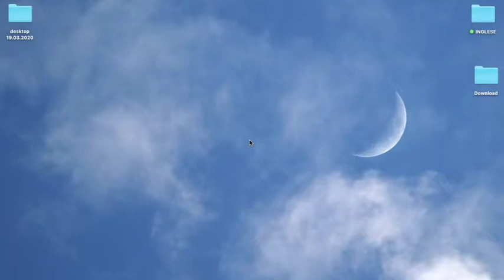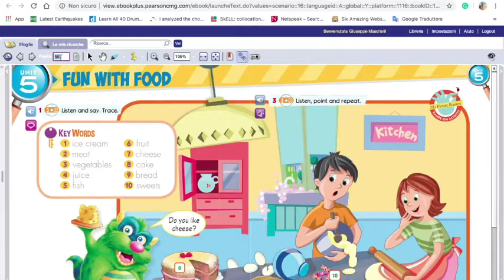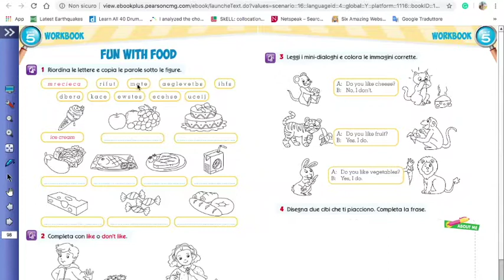classe 2a lezione del 20 04 2020